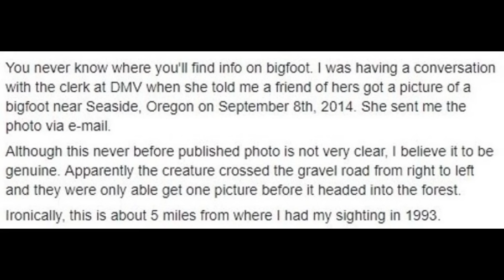Sasquatch Encounters & Seaside Bigfoot Captured on Camera in Oregon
Related Links:
Oregon Sasquatch Stands Up Into Headlights of Car: